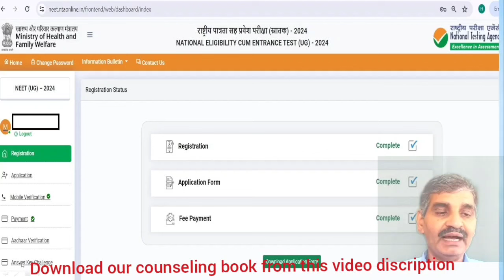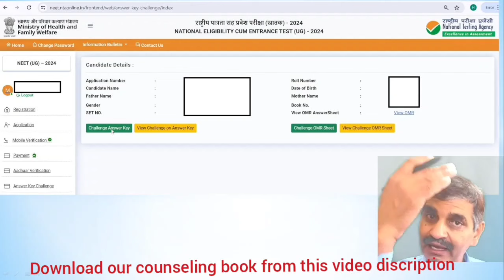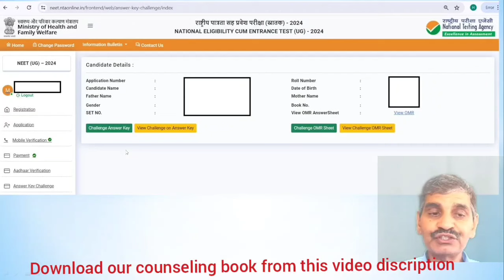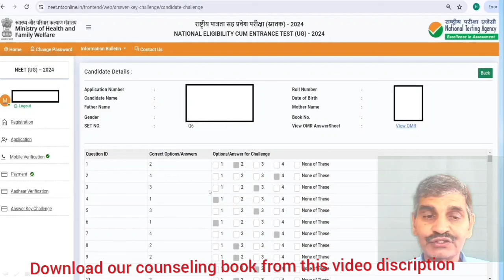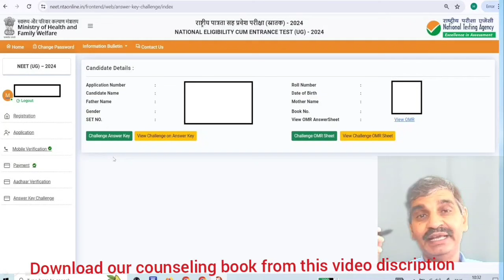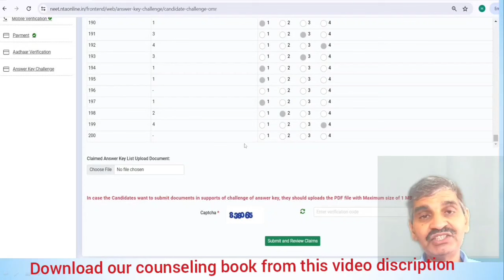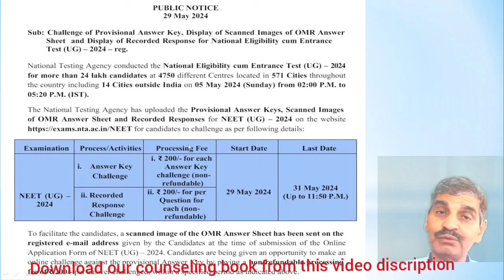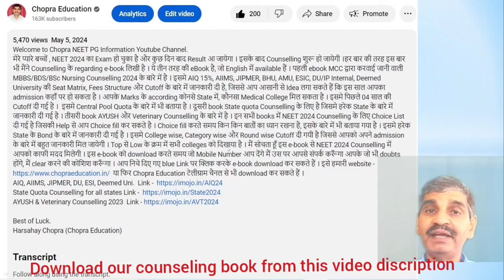NEET 2024 process for tally with response and answer key !! क्या आपको भी OMR challenge करना चाहिए?